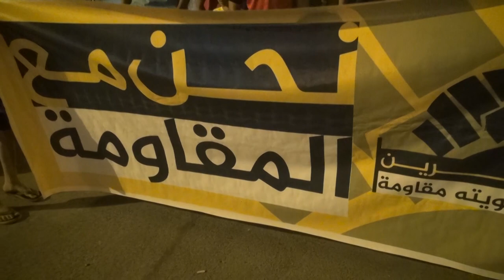بلدة سماهيج: مسيرة نحن مع المقاومة دعماً لفصائل المقاومة البحرانية 18/9/2015 Bahrain